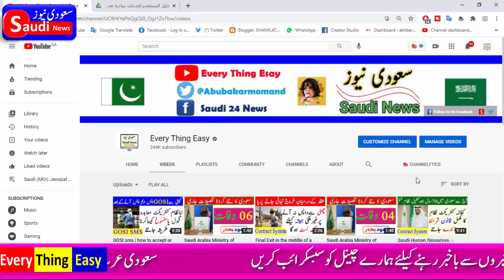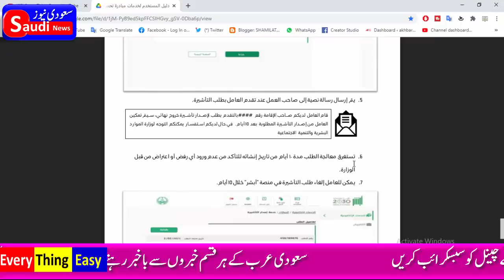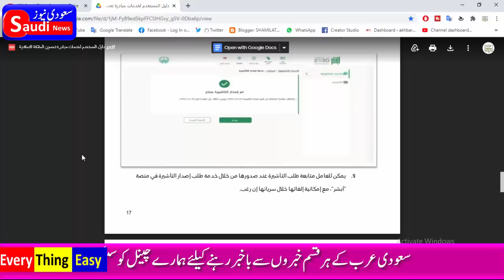Final Exit Khurooj Nihai New Terms in Kafala Contract system from Saudi human resource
new terms of Final exit in Kafala contract system
Saudi human resource Contract system
new terms of Final exit, Kafala system,kafala nizam, Saudi human resource ,Contract new system,saudi kafeel,naya nizam